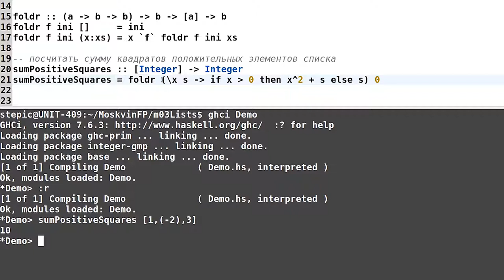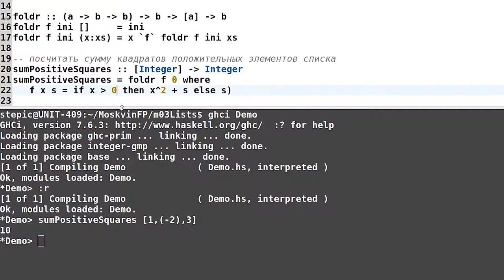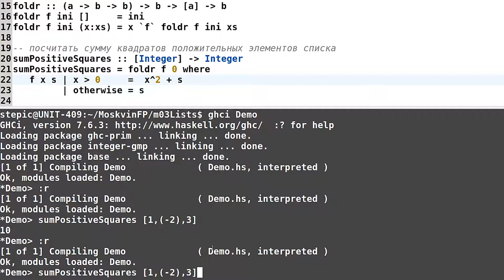Haskell для начинающих - #71 урок. Оформление сворачивающей функции